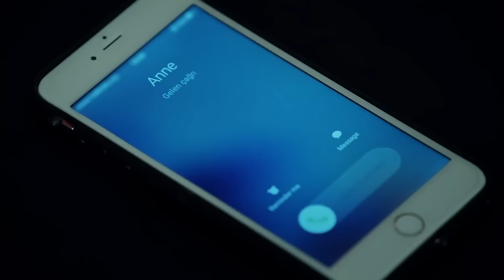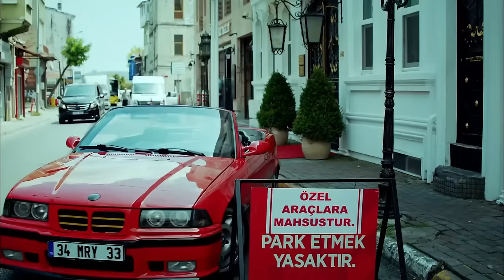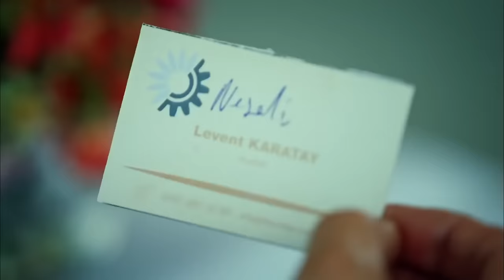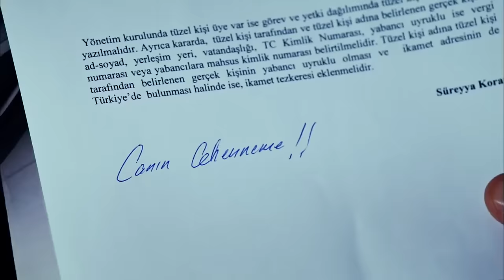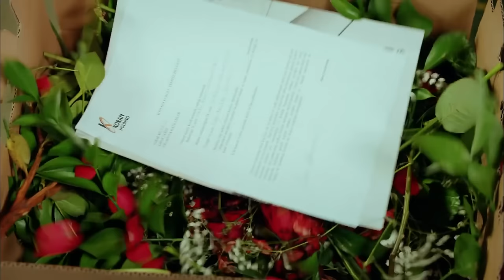Yüksek Sosyete 6. Bölüm (FULL HD)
Yüksek Sosyete 6. Bölüm

Oyuncu Kadrosu:
Cansu: Hazar Ergüçlü
Kerem: Engin Öztürk
Ece: Meriç Aral
Mert: Ozan Dolunay
Süreyya: Zuhal Olcay
Metin: Hakkı Ergök
Bedia: Aliye Uzunatağan
Yılmaz: Taner Barlas
Ayşen: Hülya Gülşen Irmak
Işıl: Ceyda Tepeliler
Begüm: Gülşah Çomoğlu
Can: Özgün Çoban
Ercan: Yasin Çam
Şirin: Aybike Turan

Yapım: Bi Yapım
Yönetmen: Metin Balekoğlu
Senaryo: Yazı Odası